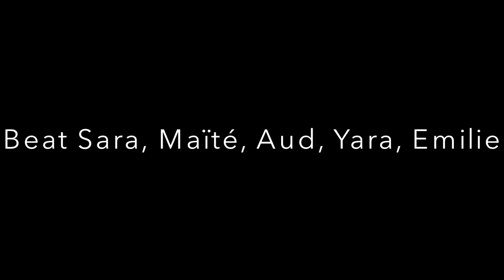Sara beat Nederlands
Beat
Groepje Aud, Sara, Maite, Emilie, Yara